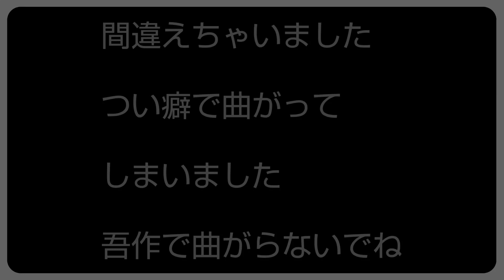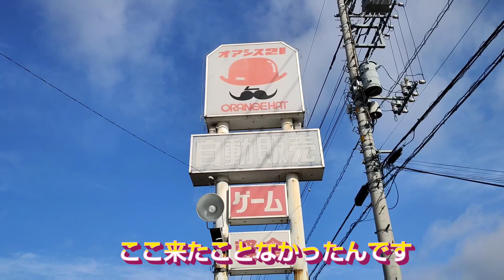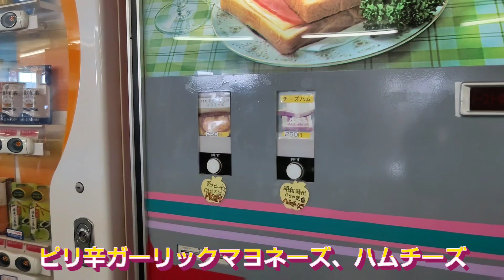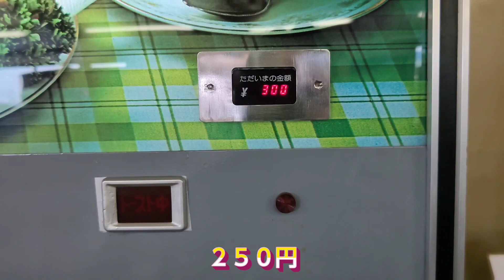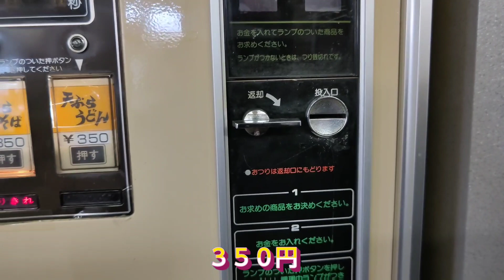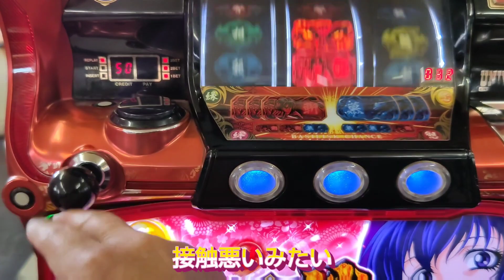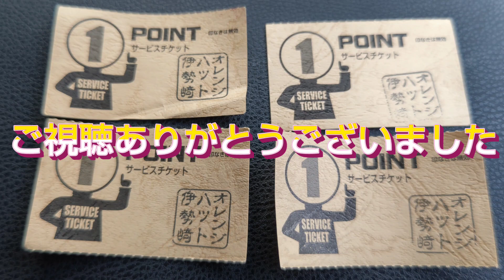休日！朝メシ旅！伊勢崎市のオレンジハットさんに行ってみた！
今日は、休日です
なので、朝メシ旅、行ってみたいと思います
オレンジハットさんです
オレンジハットさん、前はよく通るんですが、なかなか行けなかったんです
なんと、初めての入店になります

オレンジハット 茂呂店